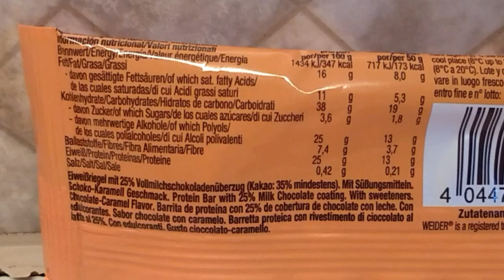Taste-Test- Weider Joe's Soft Bar 🍫 Chocolate Caramel 🍫